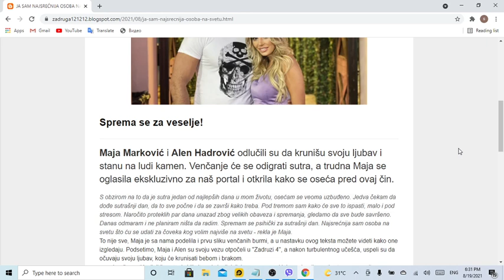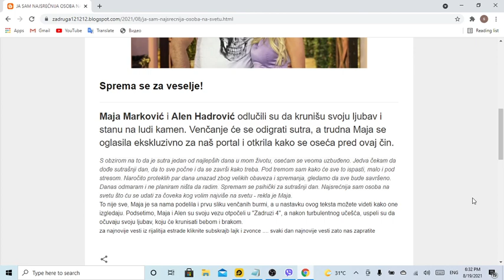JA SAM NAJSREĆNIJA OSOBA NA SVETU' Ekskluzivno! Maja Marković se oglasila za Pink rs pred VENČANJE s